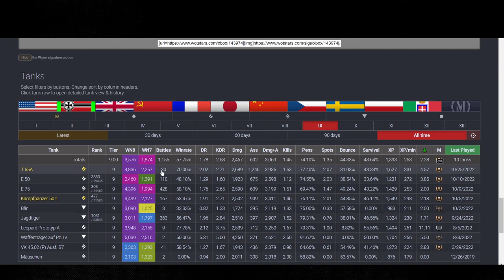T55A QOL Buff